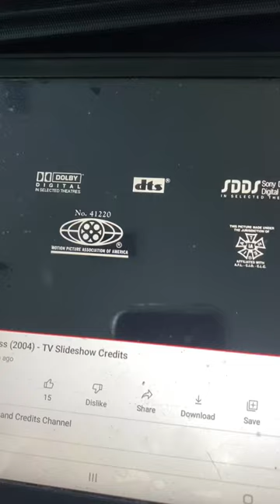Imagemoves/Playtone/Warner Bros. Television (2004)